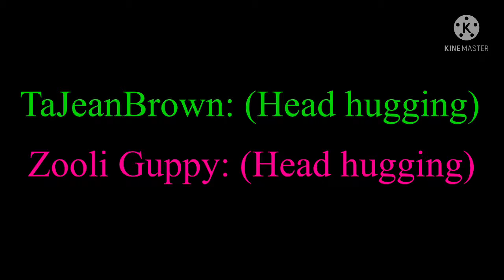March 19, 2022 at 9:47AM (Giving Zooli a Head Hug)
Credit to Nickelodeon, ViacomCBS, Bubble Guppies, and Nelvana Enterprise Inc.